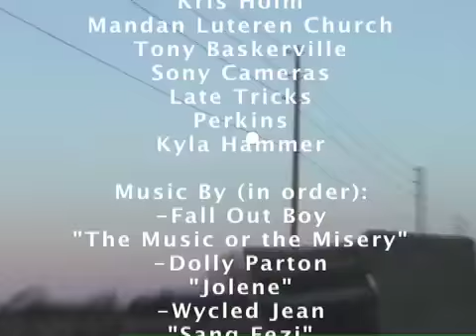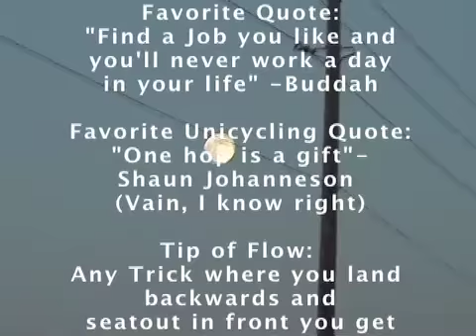A Good Movie Part 2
Ryan Atkins' section of A Good Movie.